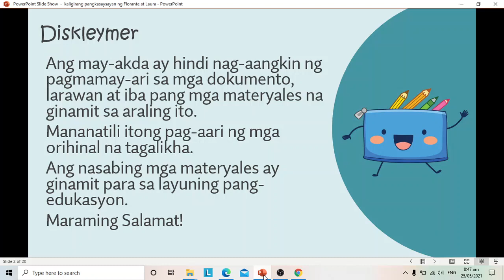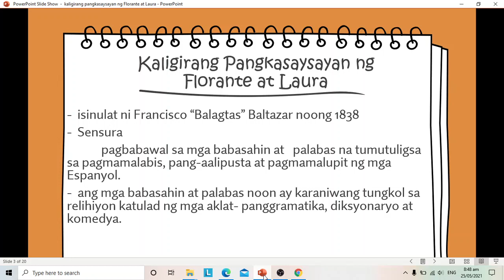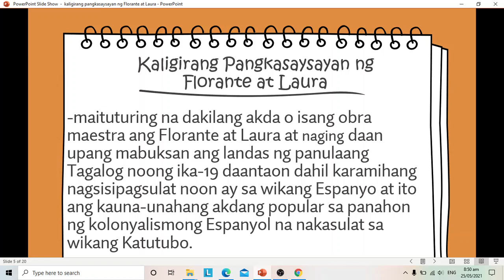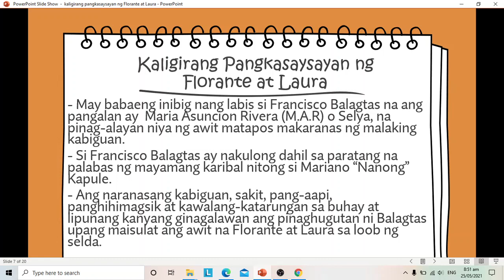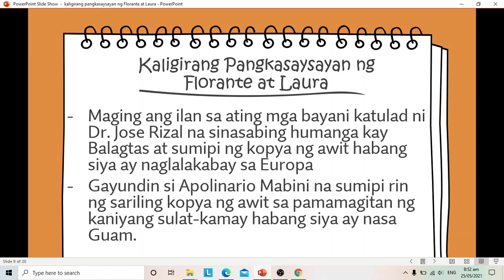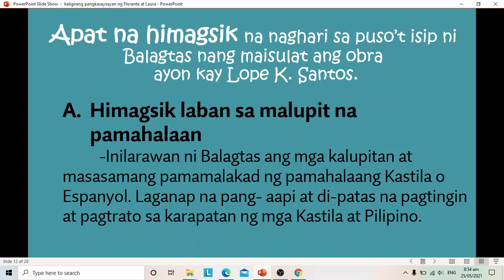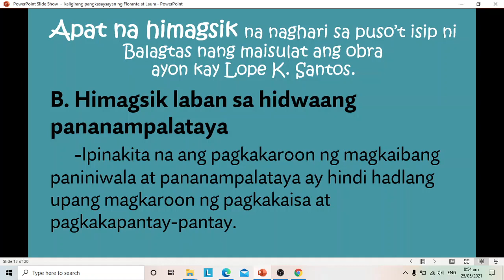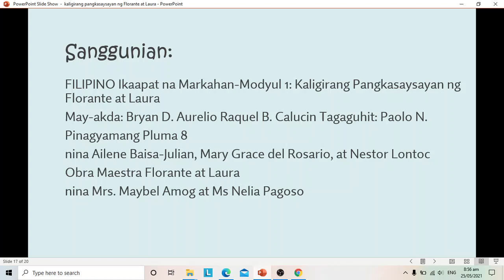KALIGIRANG PANGKASAYSAYAN NG FLORANTE AT LAURA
Ang Florante at Laura ay aralin sa Filipino 8 sa Ikaapat na Markahan. Bago aralin ang awit o ang mga saknong I-399 ng Florante at Laura, aralin muna natin ang kaligirang pangkasaysayan o historical background upang malaman natin kung ano ang mga dahilan bakit ito naisulat ni Francisco Balagtas at ang iba pang mga impormasyon na dapat malaman sa Florante at Laura.
Salamat sa panonood at maligayang pag-aaral sa
FLORANTE at LAURA.
Nawa’y patnubayan kayo lagi ng Dakilang Lumikha =)